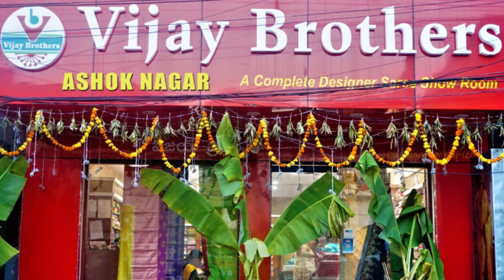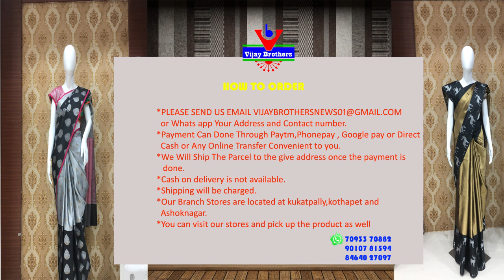Latest Collections In Pure Chiniya Pattu Banaras Designed Sarees | ASHOKNAGAR BRANCH | 70933 70882